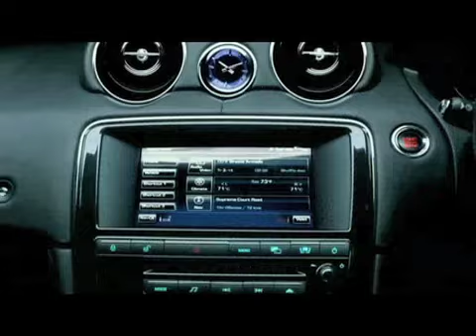240 not out for Chuter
George Chuter talks to LTTV about setting the all-time Premiership appearance record, his New Year's resolutions and looks ahead to the visit of London Wasps to Welford Road this Saturday.